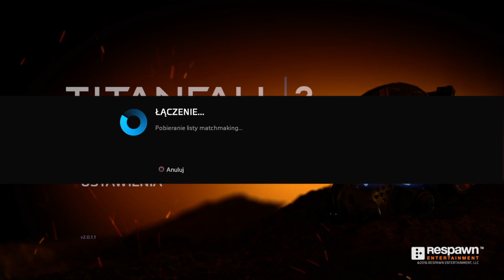Titanfall™ 2 meczyk #006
Titanfall® 2